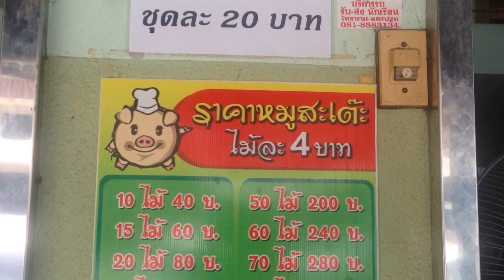หมูสะเต๊ะเจ้าอร่อยแห่งโพธาราม เจ๊เช็ง รสเด็ดมาก ใครไปก็ต้องแวะกิน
หมูสะเต๊ะเจ้าอร่อยแห่งโพธาราม เจ๊เช็ง รสเด็ดมาก ใครไปก็ต้องแวะกิน ร้านตั้งอยู่ในตลาดโพธาราม ข้างโรงภาพยนตร์เก่า